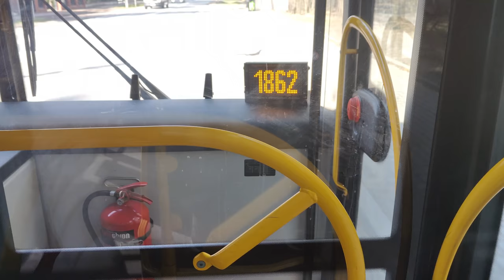Linia 707 - MAN Lion"s City Hybrid #9524 ( Mobilis )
Kierunek: P+R Aleja Krakowska
Przystanki:
===STREFA 2===
PIASECZNO
 Targowisko 02
 Powstańców Warszawy 02
 Fabryczna 02
 Kusocińskiego 02
STARA IWICZNA
 Nowa 01 N/Ż
 Kielecka 01 N/Ż
 Krótka 01 N/Ż
LESZNOWOLA
 Postępu 02 N/Ż
 Szkolna 01 N/Ż
 Lesznowola 01
 Lesznowola - Pole 01 N/Ż
MAGDALENKA
 Magdalenka 01
 Graniczna 01 N/Ż
SĘKOCIN LAS
 Sękocin Las 01 N/Ż
STARY SĘKOCIN
 Stary Sękocin 01 N/Ż
NOWY SĘKOCIN
 Nowy Sękocin 01 N/Ż
JANKI
 Działkowa 01 N/Ż
 Janki 01 N/Ż
FALENTY
 Hrabska Droga 01 N/Ż
 Puchały 01 N/Ż
RASZYN
 Kościół 01 N/Ż
 Sportowa 01
 Młyn 01
===STREFA 1===
WARSZAWA
 Na Skraju 01 N/Ż ( GRANICA STREFY BILETOWEJ )
 Stoicka 01 N/Ż
 Szyszkowa 01 N/Ż
 P+R Aleja Krakowska 13